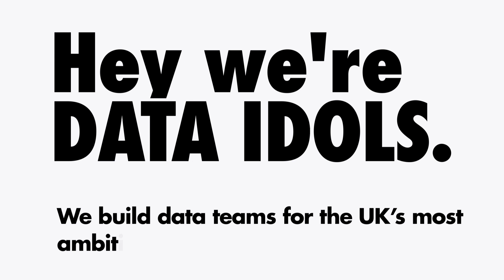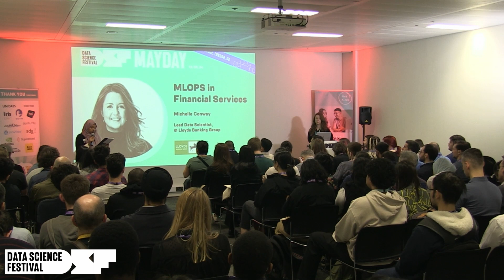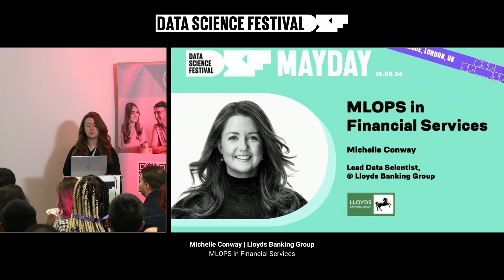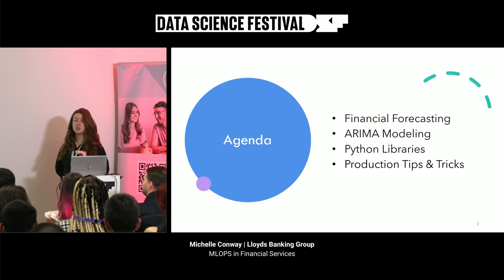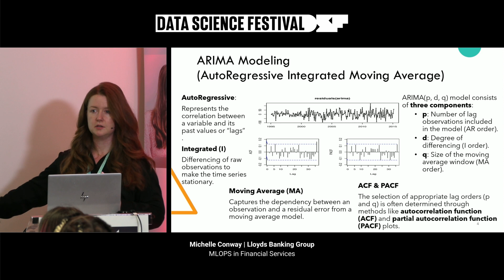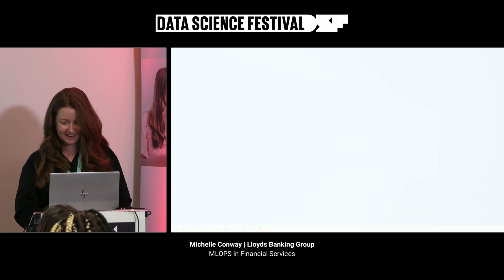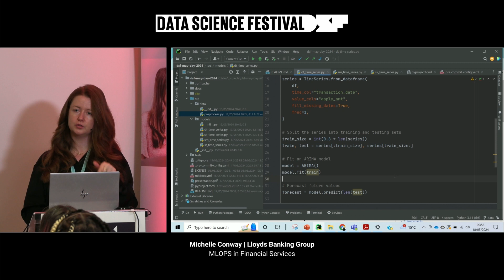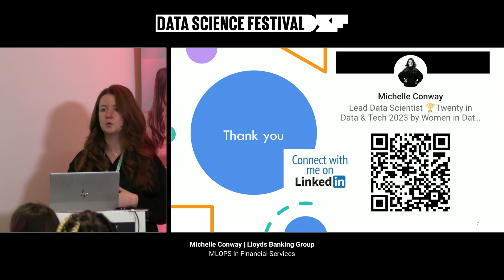MLOPS in Financial Services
A talk by Michelle Conway from Lloyds Banking Group.

Unlock the potential of MLOps in financial services. Delve into the crucial task of accurately forecasting balances and discover the best time series packages for the job. Learn essential tips and tricks for deploying models into production seamlessly. From understanding the importance of precise forecasting to implementing best practices, this session equips you with actionable insights to excel in MLOps within the financial sector. Don't miss this opportunity to optimize your forecasting processes and elevate your MLOps game!

Technical Level: Technical practitioner

This session was part of the Data Science Festival MayDay event 2024.

The Data Science Festival is the place for data-driven people to come together, share cutting-edge ideas, and solve real-world problems. We run monthly events, meet-ups, and the biggest free-to-attend data festivals in the UK.